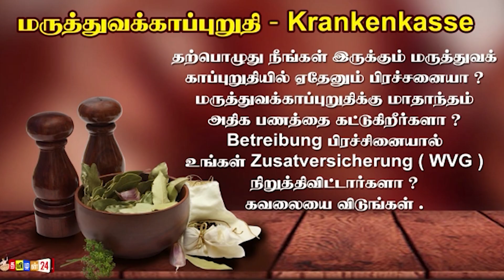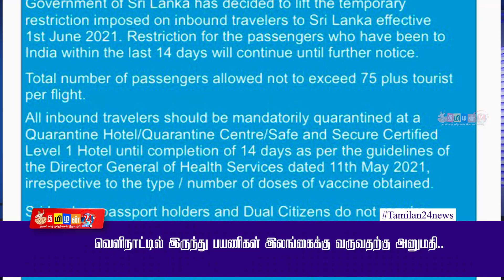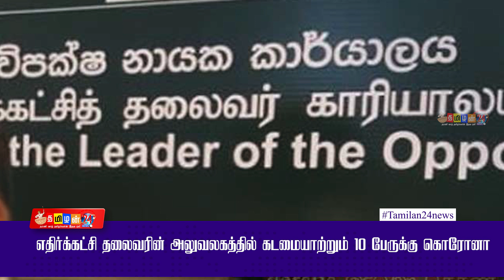இன்றைய இரவு செய்திகள் 26/05/2021அம்பியுலன்ஸில் பிறந்த குழந்தை SWITZERLAND FOREIGN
இன்றைய இலங்கையின் காலை நேர பிரதான செய்திகள்! tamilan24news​​​​​​​​​​​​​​​​​​​​​​​​​​​​​​​​​​​​​​​​​​​​​​​​​​​​​​​​​​​​​​​​​​​​​​​​​​​​​​​​​​ உங்கள் நடுநிலை ஊடகம் சுவிஸில் இருந்து tamilan24news. நாட்டு நிலைமைகளை உடனுக்குடன் அறிந்து கொள்ள எம்மோடு இணைந்திருங்கள்!